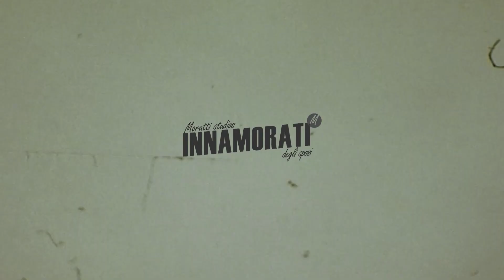Lorenzo e Chiara | Trailer di Matrimonio | Dossello